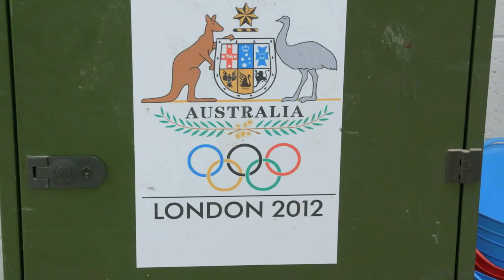Chris Burton Equestrian Queensland Hall of Fame 2020 Inductee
Video Credit: Pro Horse Films